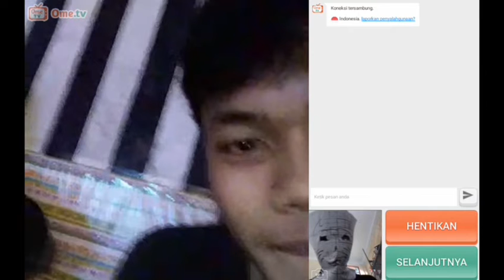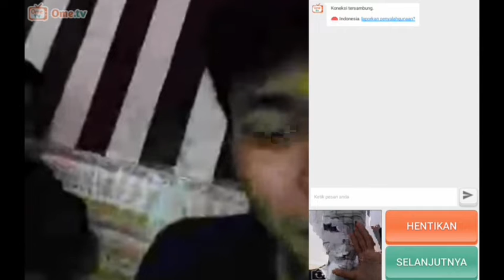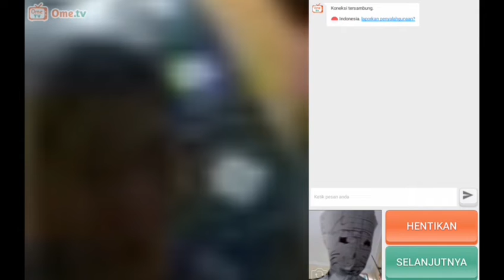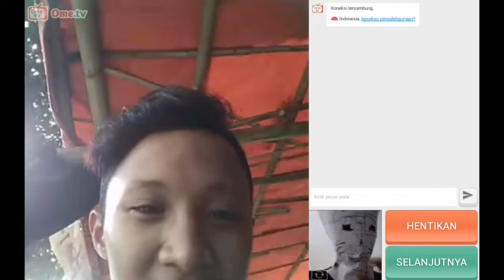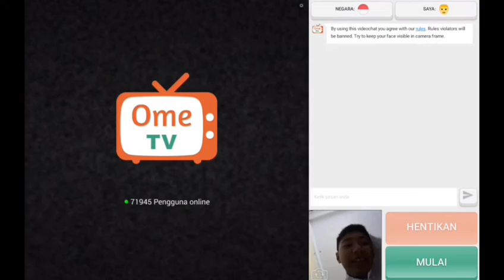Main - main di ome tv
Di video kali ini saya akn bermain ome tv menggunakan topeng kertas yang saya buat sendiri.
Maaf jika suara nya tidak kedengaran soal nya saya pakai mobizen samsung.